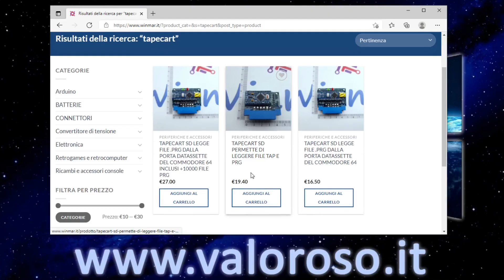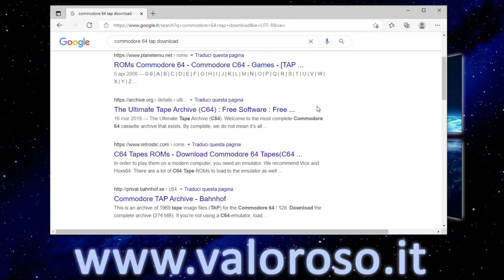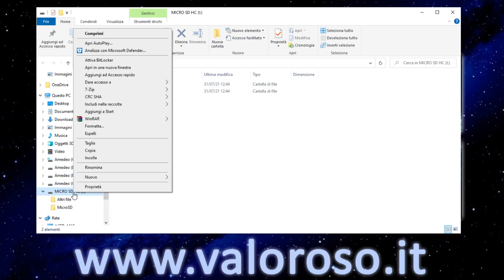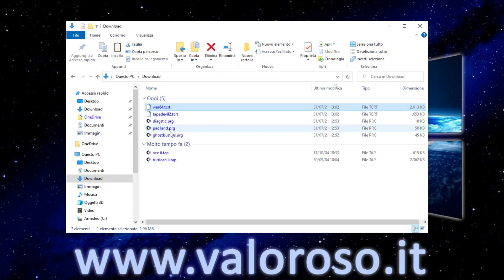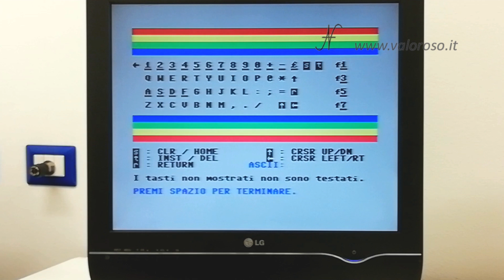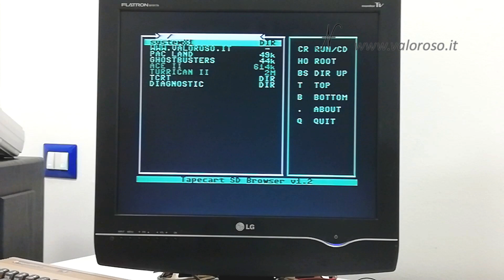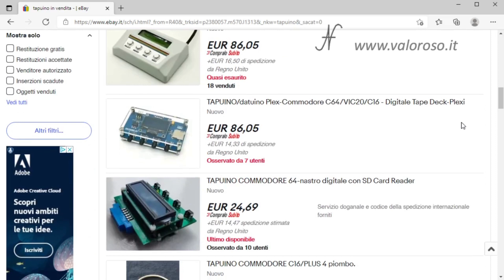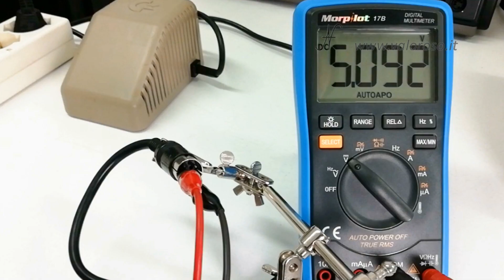TapeCart SD per Commodore 64, ecco la recensione! Come caricare i giochi TAP PRG TCRT.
Ecco la recensione della TapeCart SD per Commodore 64, che mi è stata regalata da Vincenzo Santoro di Vediamo come caricare velocemente i file in formato PRG e TCRT. Inoltre, questa specifica TapeCart SD, riesce a leggere anche i file TAP.

Rispetto a Tapuino, che emula il datassette e carica i file con estensione TAP, mantenendo anche le tempistiche di un normale datassette Commodore, la TapeCart SD carica file in più formati e il caricamento è molto più veloce.

A differenza della TapeCart (senza SD), che aveva solo una memoria interna, come dice il nome, la TapeCart SD è dotata di connettore per le schede di memoria SD.

Inoltre, la TapeCart SD che mi ha regalato Vincenzo Santoro è diversa rispetto al progetto open source di Kim Jorgensen, il creatore della Kung Fu Flash. Infatti, consente il caricamento anche dei file TAP, che la TapeCart SD di Kim Jorgensen, ad oggi, non ha. Avevo realizzato un video sulla Kung Fu Flash di Kim Jorgensen: l’interfaccia che si collega alla porta di espansione del Commodore 64.

In questo video tutorial, vediamo come utilizzare la TapeCart SD di partendo dalla scelta dei file da mettere su MicroSD.
Vediamo come formattare la MicroSD e come caricare dei giochi e dei programmi sul Commodore 64, utilizzando questa TapeCart SD.
Ho provato la TapeCart SD con diverse schede di memoria MicroSD: da 8GB, 16GB e anche 32GB, senza problemi.

0:00 TapeCart SD per Commodore 64, ecco la recensione! Come caricare i giochi TAP PRG TCRT.
1:34 Idee su dove scaricare i file PRG, TAP e TCRT da mettere sulla MicroSD, tramite un normale PC Windows.
4:06 Preparazione dei file da copiare sulla MicroSD, adattatore MicroSD to SD, formattazione della scheda di memoria SD, trasferimento dei giochi e dei programmi.
7:04 Inserire la MicroSD nella TapeCart SD. Inserire la TapeCart SD nella porta tape (datassette) del C64.
8:05 Prova di caricamento dei file PRG, TAP e TCRT sul Commodore 64 tramite la TapeCart SD. I file PRG e TCRT si caricano molto velocemente! Come muoversi nel menu della TapeCart SD: il TapeCart SD browser. Esempi: come caricare Diagstic.PRG, GhostBusters dell'Activision, Pac Land, Ace 2, Turrican II, CCGMS 2017 (in TapeDavil 2 TCRT) e OutRun (in War64 TCRT).

Possiamo notare come il caricamento dei file PRG e TCRT sia decisamente più veloce rispetto ai file TAP.

Una precisazione relativamente ai file TAP: anche se ho caricato Turrican II come esempio, la TapeCart SD è raccomandata solo per giochi TAP a caricamento singolo, non avendo i pulsanti per il controllo del tape. Infatti, se si perde la partita, il computer richiede di portare il nastro a 0 e poi avanti fino al numero 28 del contatore, ma non ci sono tasti, sulla TapeCart SD, per fare questa operazione. Per il caricamento dei file TAP, sono raccomandati altri tipi di adattatori come, ad esempio, il Tapuino.

Credits: nel video tutorial, la SID music è la musica del gioco OutRun.